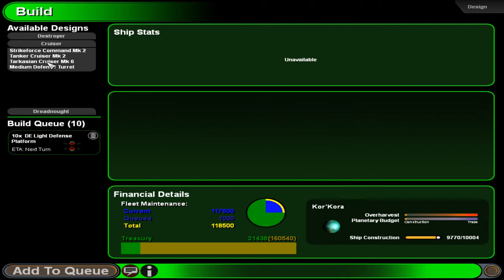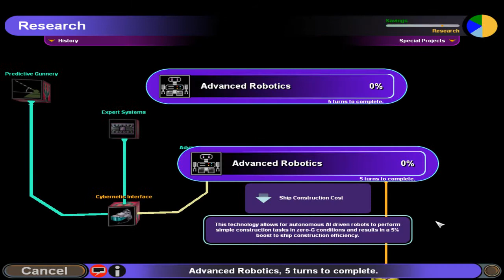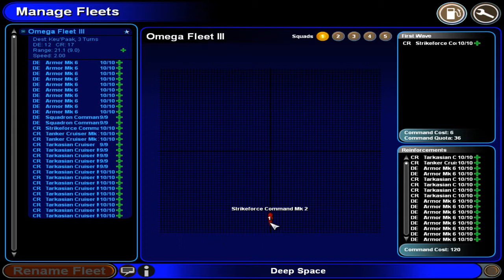Let's Play: Sword of the Stars Pt. 14 (Ultimatum, Victory, Revenge)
I'm sure someone will be upset with the limit I'm imposing, but at best it would be several more episodes of sitting around just attempting to get a fleet that could compare with the enemies. At worst we get destroyed before that limit. I'm not particularly happy with it since i was so adamant on "To the Last Man" earlier, but the more i thought of it, the more i know that our imminent demise is at hand and several episodes of staring at the screen doesn't appeal to me...let alone you guys.